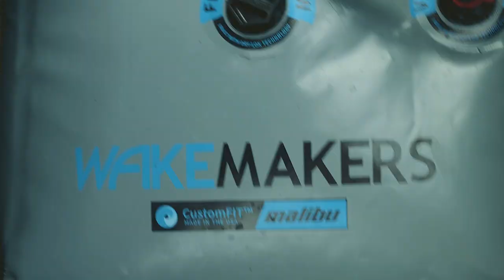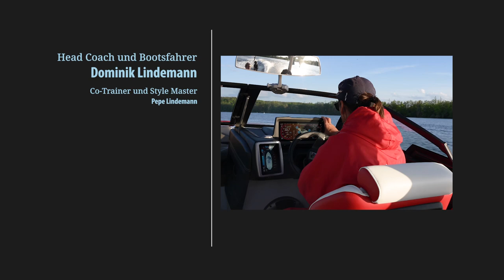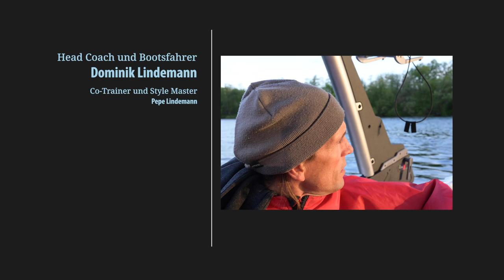(Im)perfection - a German Wakeboard Movie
The German Wakeboard Boat team meet in Potsdam for there Spring training Camp.
Three days shredding on the new Malibu 22LSV.
Athlet: Ben Kassin; Tino Ullsperger; Andre Borngraeber; Ralph
Coach: Dominik Lindeamann
Stylmaster and Co-Trainer: Pepe Lindemann

Thanks Magix Wakeboarding and the DWWV for the support of this Video.